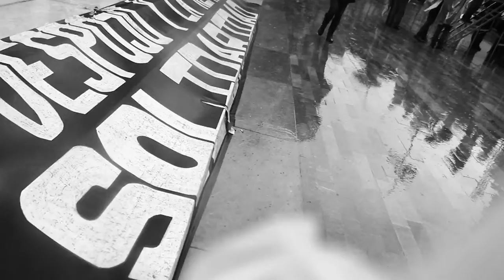MARCHA EN RESISTENCIA POR LA TRIBU YAQUI!!!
Por los yaquis: Colima, Ciudad de México, Querétaro, San Luis Potosí y Sinaloa.

Colima:

Octubre 10 y 11: Volanteo y pega de carteles en el centro de la ciudad.

Octubre 12: Plantón en el Jardín Torres Quintero en el centro de la ciudad a partir de las 5:00 de la tarde con mesa de información, videos y fotografías sobre la situación y la lucha de los compañeros de la tribu Yaqui y sobre la situación de represión contra los estudiantes normalistas de Ayotzinapa, Guerrero.

Simpatizantes y adherentes a la sexta y estudiantes de la escuelita zapatista para la libertad en Colima.

Ciudad de México:

Octubre 10: Marcha por la libertad de Mario Luna y Fernando Jiménez. Del Ángel de la Independencia al Zócalo: 16:00 hrs.

Querétaro

10 de octubre: Dentro de la Inauguración del Rincón Zapatista Querétaro, y de la Conferencia: “LA FASE ACTUAL DE ZAPATISMO Y EL SIGNIFICADO DE LA ESCUELITA” , lectura de pronunciamiento de solidaridad con la Tribu Yaqui.
La cita es en Arquitectos 327, colonia El marqués, Querétaro, Querétaro (esquina con Doctores, a un costado de la CFE).

San Luis Potosí, San Luis Potosí

Octubre 10: Durante la tarde, “Periódicos murales ambulantes” y volanteo en las plazas públicas y calles del centro de la Ciudad.

Sinaloa

Octubre 11:

Culiacán: Instalación de mantas informativa y volanteo.

Escuinapa: Instalación de manta solidaria y volanteo.

Octubre 12:

Mazatlán: De las 9:00-12:00 realizaremos algunas actividades en el "Tianguis de la Juárez" en Mazatlán, Sinaloa.

a) Volanteo y pega de calcas.

b) Colocaremos un par de mantas con leyendas relativas a la exigencia de libertad para Mario Luna y Fernando Jiménez.
Una foto de Chanti Ollin.